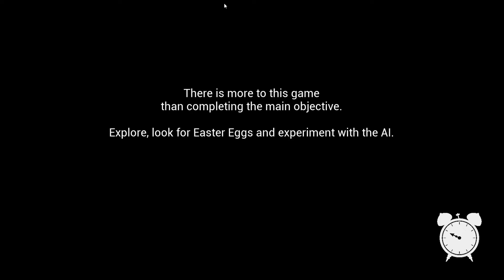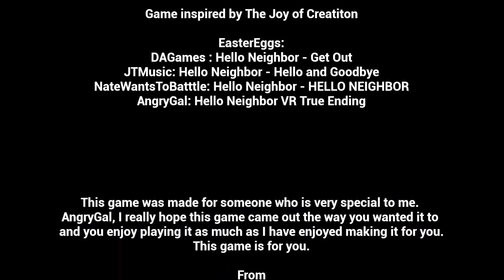MON NOUVEAU VOISIN EST UN ANIMATRONIQUE ! Raven Brooks : Nicky's Torment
Salut tout le monde ! Aujourd'hui, on se retrouve pour la découverte de RAVEN BROOKS : NICKY'S TORMENT !

Aujourd'hui, on découvre un Fan-Game de Five Night At Freddy's et Hello Neighbor incroyable, aussi inspirée des jeux The Joy Of Creation !

N'hésite pas à aller faire un tour dans l'onglet "MON SETUP" des description ! Elle se trouve juste en bas de la prochaine 👇🏻

🔷 MON SETUP 🔷

Mon (futur) casque

🔷 LES COMMENTAIRES 🔷

Les règles sont simples :
Envoyer 3 commentaires MAXIMUM contenant :